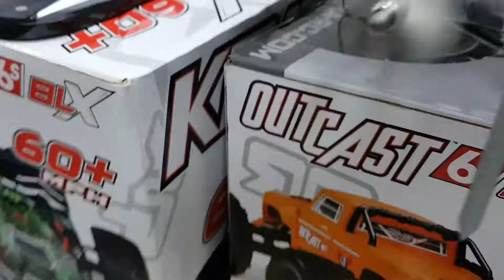티티곤 & RClife.co.kr 8월19일-8교시 ( 업글 Live ) ☆ 프로보트풀셋45만 ☆ 판매&튜닝&옵션문의 : 010-5303-1297번